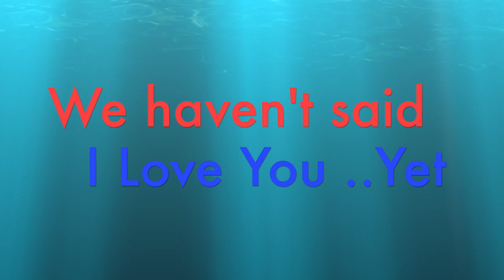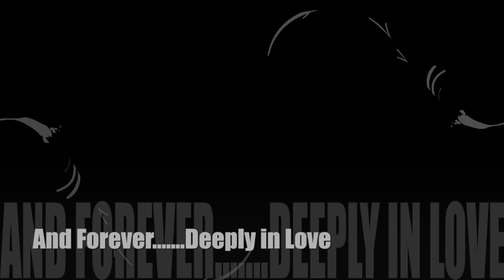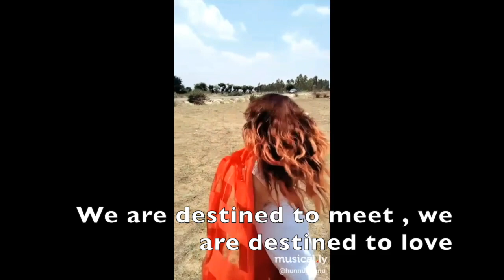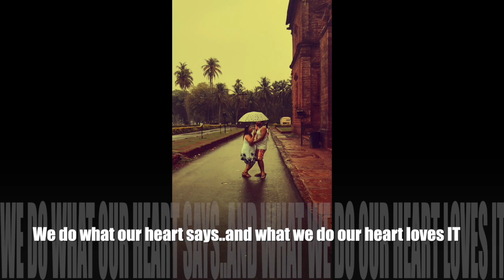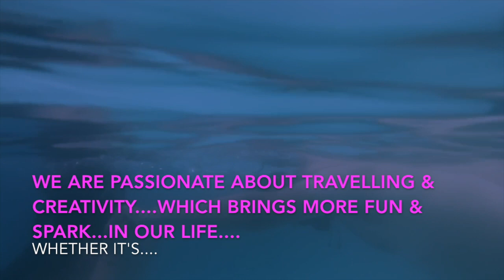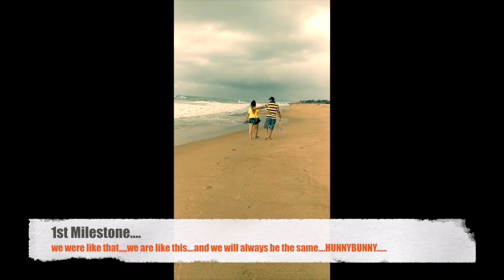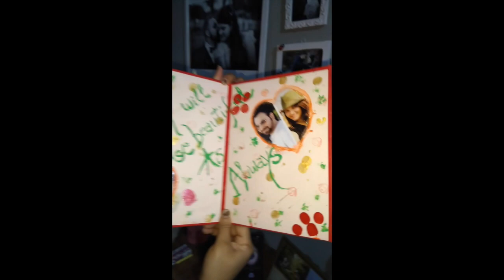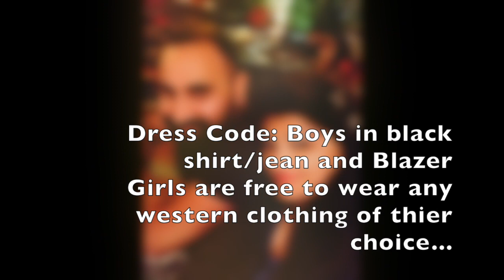Our 10th Love Anniversary Invitation 29th July 2018 Bangalore India PBLOG VBLOG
It's our 10th Love Anniversary 29th July 2018, we celebrated our Love Anniversary, we decided to do what we love most , staying home and enjoying , preparing cake , Writing Love Letter to each other, decorate the house and do other fun & lovely moments.
This series of VLOG will showcase our invitation and our love story so far.
Hope you will enjoy it too, as we enjoyed

Music used in this video are License as below :
Song
Saathiya - Title
Artist
Sonu Nigam
Album
Saathiya
yrfmusic (on behalf of Yash Raj Films Pvt. Ltd.); Abramus Digital, LatinAutor, BMI - Broadcast Music Inc., YRF Publishing, and 6 Music Rights Societies
Song
OH HUMSAFAR
Artist
NEHA KAKKAR,TONY KAKKAR
Album
OH HUMSAFAR
Tseries Music (on behalf of T-Series); LatinAutor - UMPG, LatinAutor, TSeries Publishing, and 4 Music Rights Societies
Song
Mile Ho Tum (Reprise)
Artist
Neha Kakkar, Tony Kakkar
Zeemusiccompany; Audiam (Publishing), Zee Music Publishing, and 15 Music Rights Societies
Song
Pehla Nasha 1
Artist
Udit Narayan
Album
Jo Jeeta Wohi Sikandar
saregama (on behalf of Saregama); CMRRA, UNIAO BRASILEIRA DE EDITORAS DE MUSICA - UBEM, BMI - Broadcast Music Inc., Saregama Publishing, EMI Music Publishing, LatinAutor, LatinAutor - SonyATV, The Royalty Network (Publishing), and 11 Music Rights Societies
Song
Mann Ki Dor Official Video - Ash King | Indie Music Label
Artist
Indie Music Label
Song
Te Amo
Artist
ASH KING, SUNIDHI CHAUHAN,ABHISHEK BACHCHAN, BIPASHA BASU, ADITYA PANCHOLI, ANAITHA NAIR, PRATEIK,PRITAM
Album
Dum Maaro Dum
Tseries Music (on behalf of SCIL); UMPG Publishing, TSeries Publishing, ASCAP, LatinAutor, EMI Music Publishing, and 11 Music Rights Societies
Song
TERI MERI KAHANI
Artist
CHIRANTAN BHAT
Album
Zeemusiccompany (on behalf of Zee Music Company); ASCAP, Zee Music Publishing, and 11 Music Rights Societies